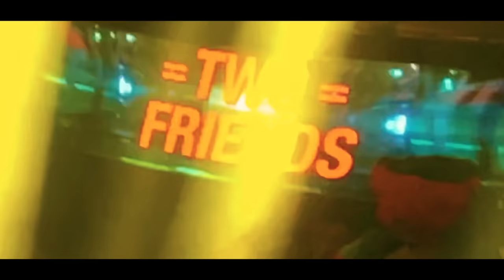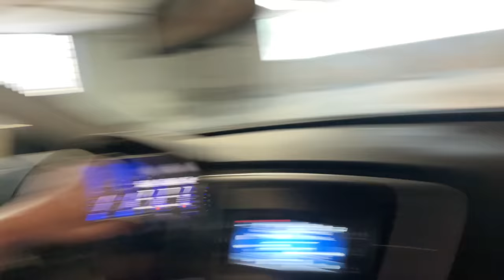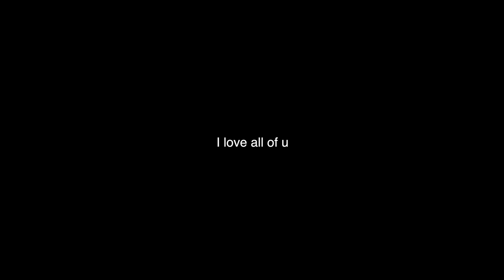BESTFRIENDS BACHELOR TRIP VLOG! *hilarious*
Our bachelor trip to Miami with some of my bestfriends, from a guys perspective. This was my favorite vlog I've ever made. love these guys. Like this video if you enjoyed it!!

Everyone's Instagrams:
Alex Harp: @alex.harp
Todd Prillhart: @toddprill7
Brock Costello: @brockcostello
Nolan Nichols: @nollykent_
Ty Young: @tyyoung02
Stafford Brothers: @staffordbrothers